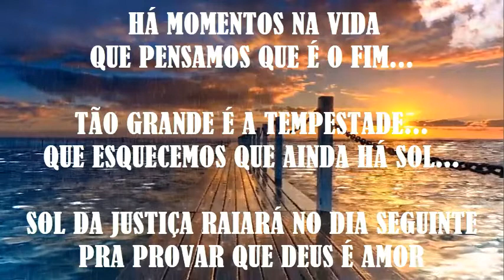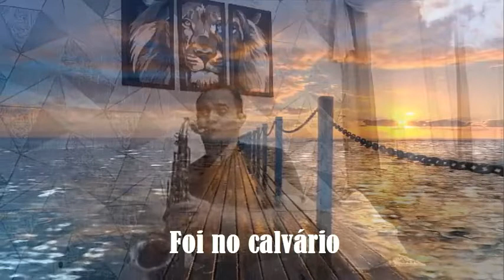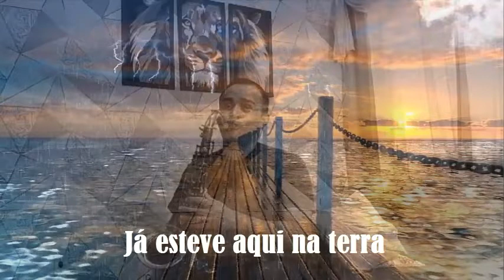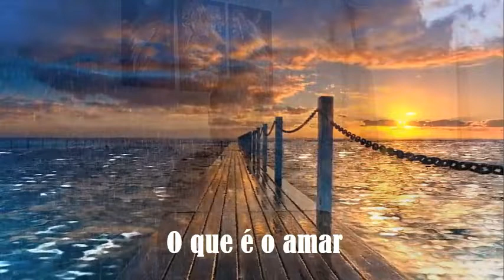HÁ MOMENTOS - Sax Tenor (Jeferson Baroni)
Há momentos
Que as palavras não resolvem
Mas o gesto de Jesus
na cruz Demonstra amor por nós
Há momentos
Demonstra amor por nós.

Foi no calvário
que ele sem falar
Mostrou ao mundo inteiro
O que é o amar
Foi no calvário

Aqui no mundo,
as desilusões são tantas
Mas existe uma esperança
 que Cristo vai voltar
Aqui no mundo,

Foi no calvário
O que é amar
Foi no calvário

Jesus cristo
Já esteve aqui na terra
E morreu por nós na cruz
Para dar o seu perdão
Jesus cristo